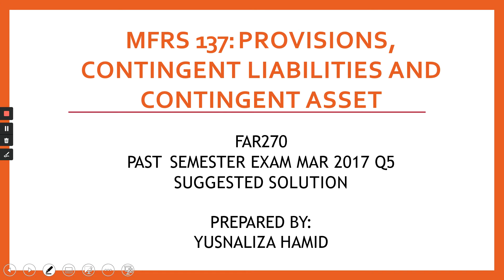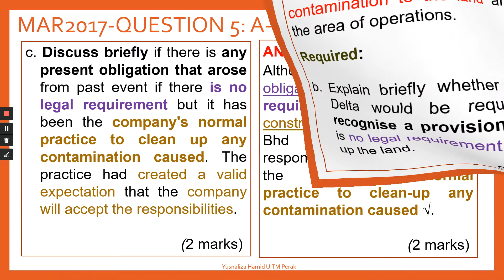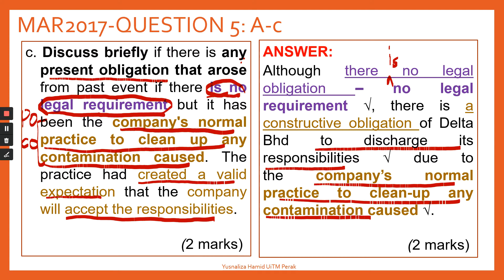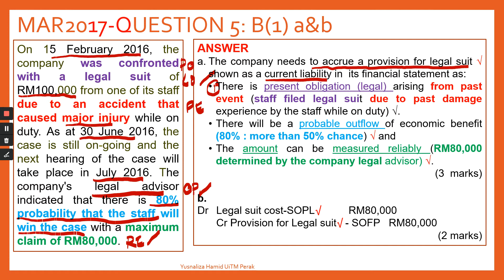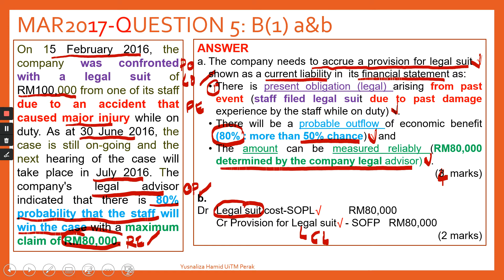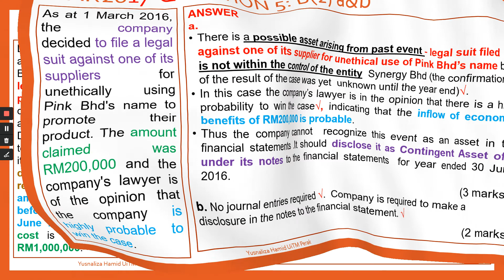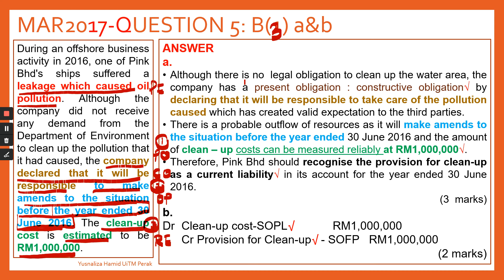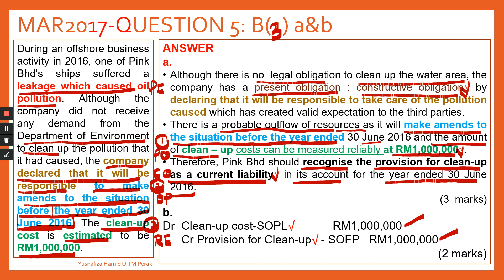MFRS 137/ IAS 37 PROVISIONS, CONTINGENT LIABILITIES & CONTINGENT ASSETS |FAR270 : EXAM MAR 2017 Q5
This video discuss how to read,  categorise , plan and  write the answers to the exam questions involving the principles, key terms and accounting requirements of MFRS 137 Provisions, Contingent Liabilities and Contingent Assets.

A step by step approach is adopted to understand the issue and important terms used in those  different scenario based questions by  highlighting them in different  colour coded ink so as to enable  and ease the write up of the so called well organised answers.